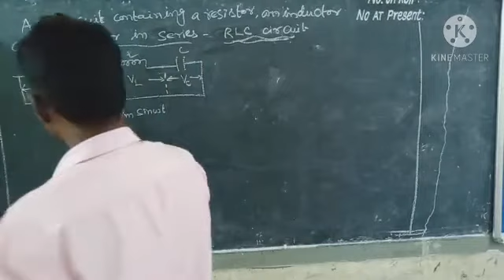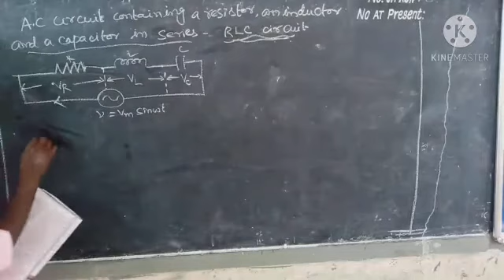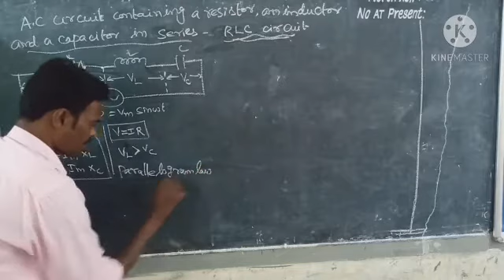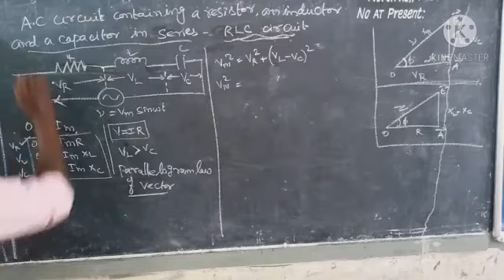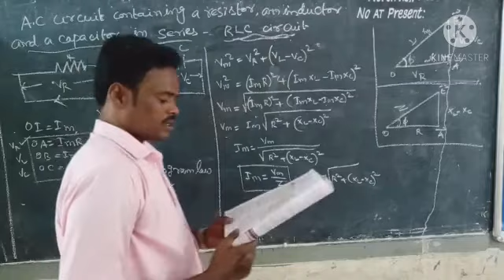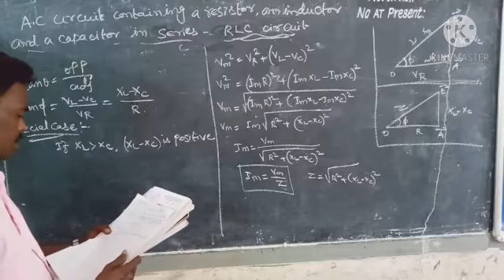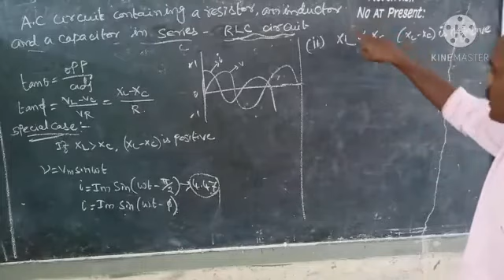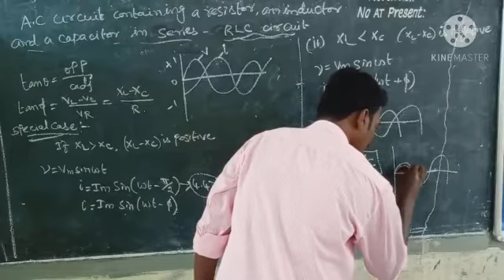RLC circuit (19:11:2020)